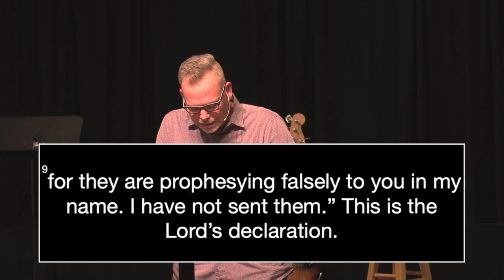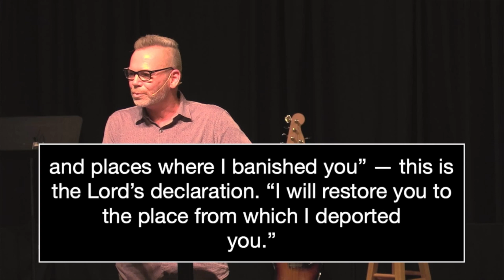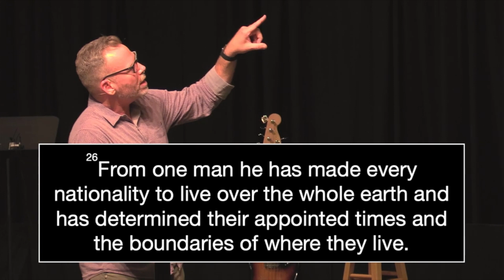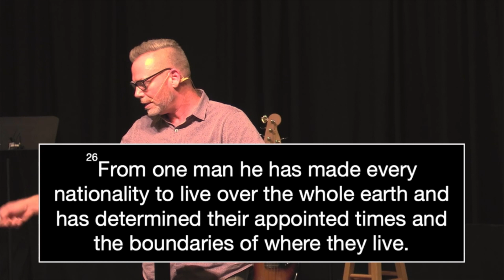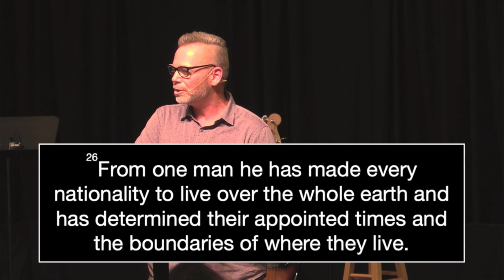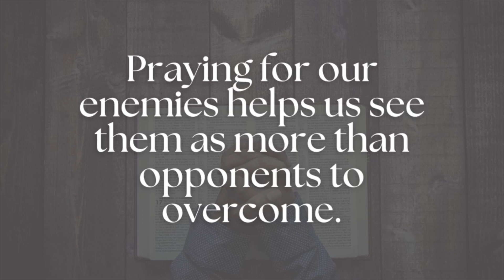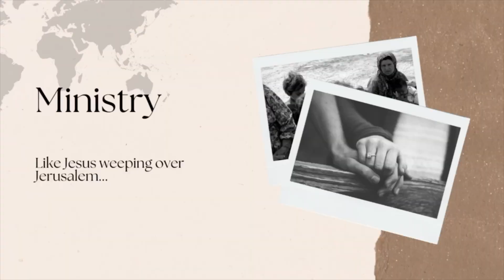Living as Strangers Part 1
This message was preached by Pastor Don Spivey at FBC Groveland. First Baptist Church Groveland is located on the Eastbound side of Highway 50, across the street from Gray Middle School in downtown Groveland, Florida. If you are looking for a church in Groveland, we invite you to plan a visit and join us on Sunday mornings at 10:30.